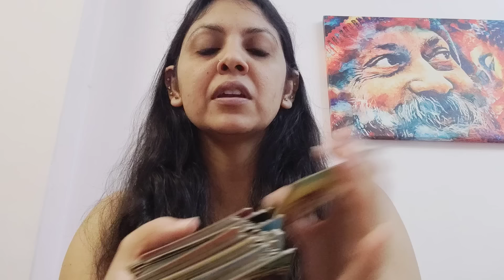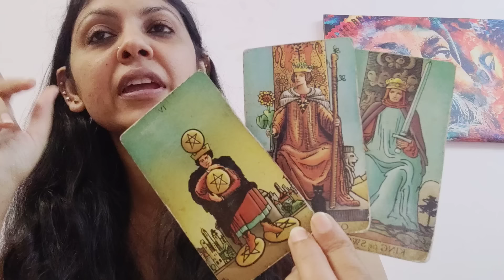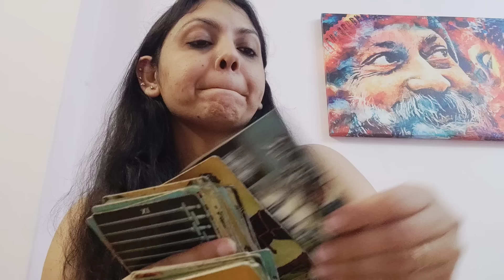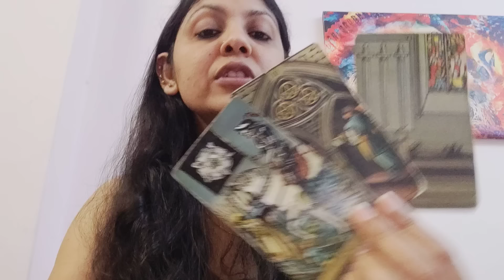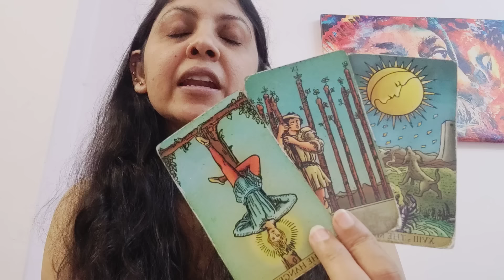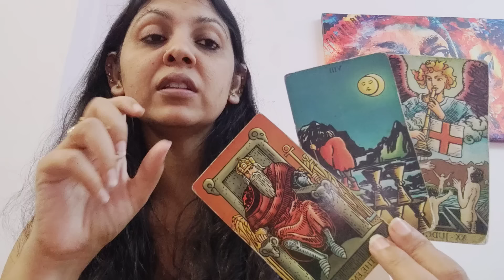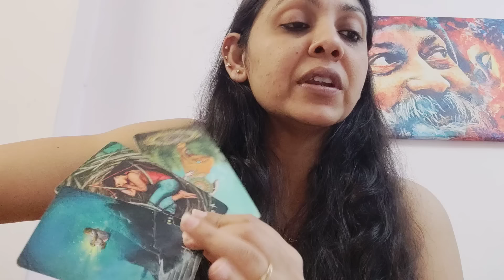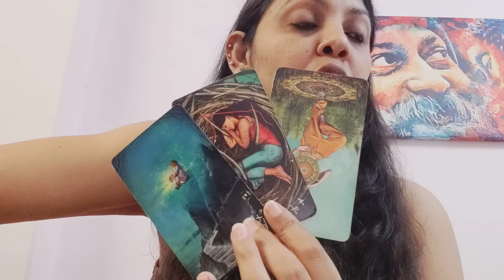LEO ♌, NEVER SEEN SOMEONE SO STUBBORN TO GET THIS FROM YOU 😂NOW (5-11AUG)!